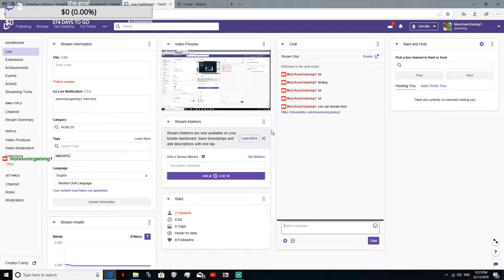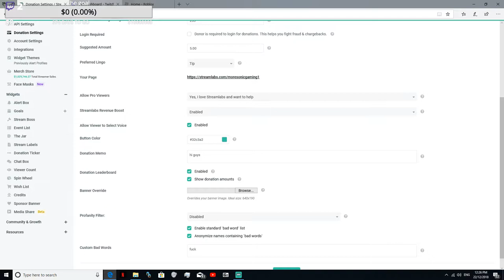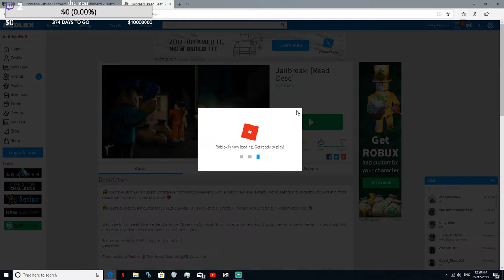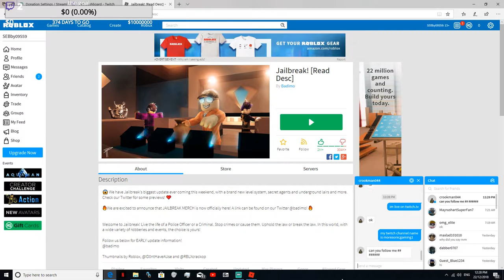ROBLOX LIVE STREAM FROM TWITCH TV